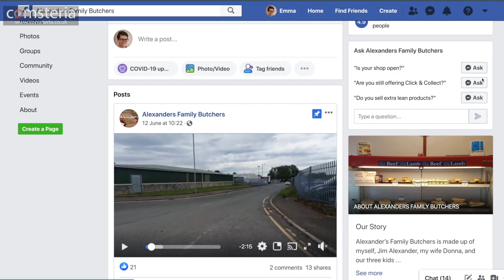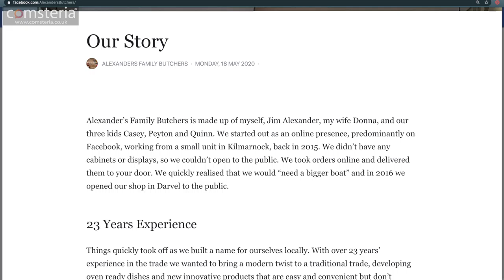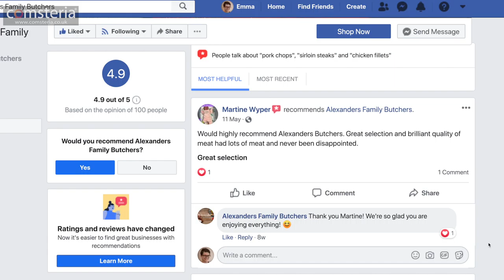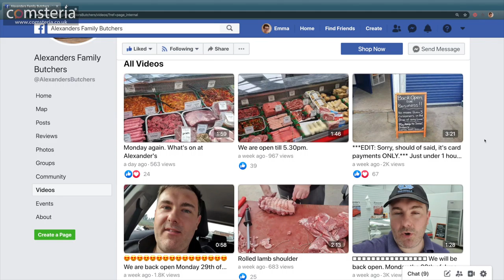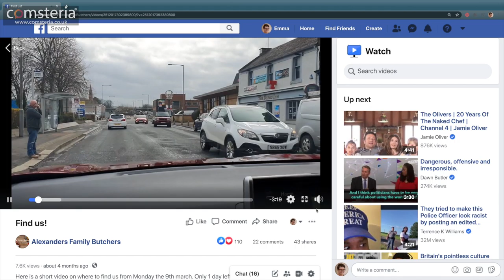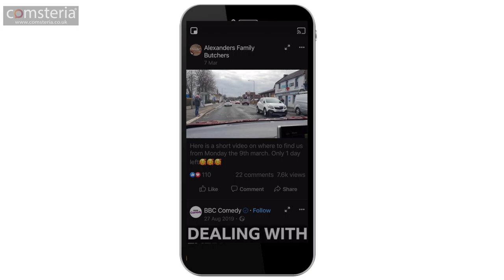CLIENT STORIES EPISODE 5: ALEXANDER'S FAMILY BUTCHERS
In this video series we share the stories of businesses we've helped to get the most out of video.  Hopefully the insights and lessons they've learned will help you get started, or continue, on your own journey with video.

Alexander Family Butcher's from Kilmarnock share how they started using video to communicate their family values and passion for quality local produce with their customers.

They produce information videos giving families ideas and instructions how to prepare the food as well as videos about the daily deals in the shop.  They've grown a loyal audience on social media built a great deal of trust and goodwill with their videos.

Visit the video page on our website to read more about the video services we can offer your business"